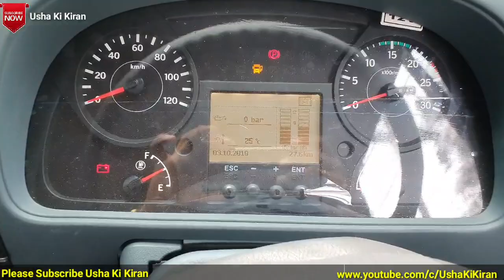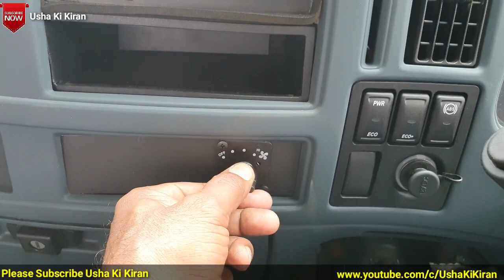Eicher Pro 3014 CNG 7 Speed Trucks🔥 Detailed Hindi Review. माइलेज का बादशाह। ।